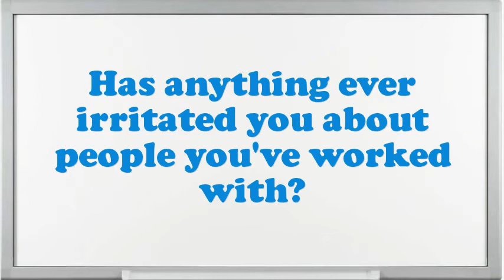Lease Analyst Interview Questions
Interview Questions for Lease Analyst.What makes your comforts about an Lease Analyst position?What strategic plan did you have as an Lease Analyst?Why do you think you are eligible for the position of Lease Analyst?Do you believe you are over certified for the position this Lease Analyst?How many projects simultaneously you have worked as an Lease Analyst?